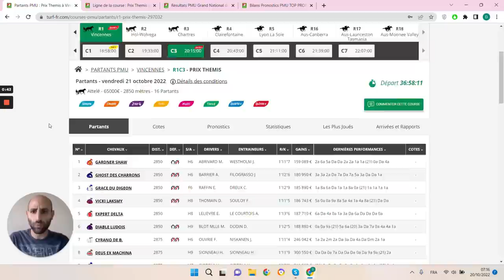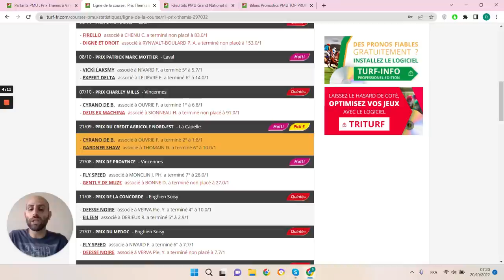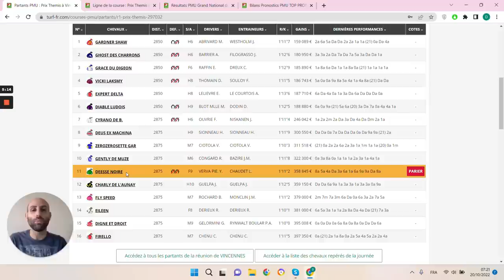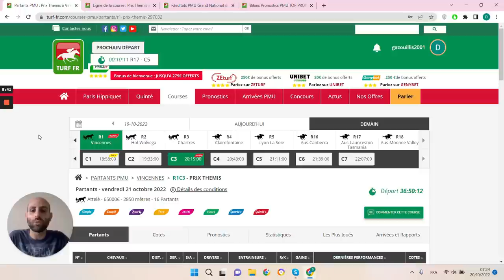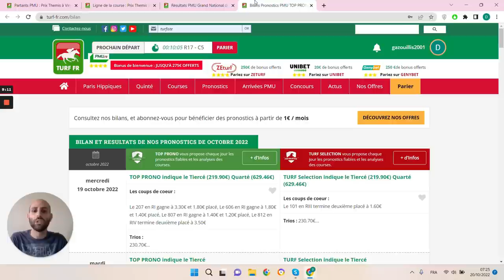PRONOSTICS PMU GRATUIT DE LA MINUTE QUINTE+ DU JOUR VENDREDI 21 OCTOBRE 2022 #297032